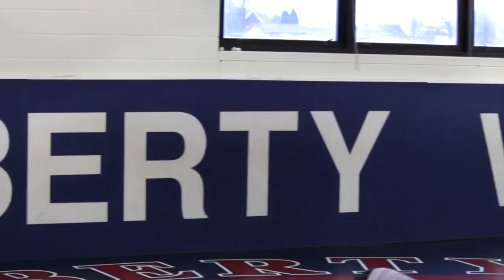Coordinated Health's Athlete of the Week - Jake Gunning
Coordinated Health's Athlete of the Week - Winter Week 1 - Jake Gunning - Liberty High School - Wrestling